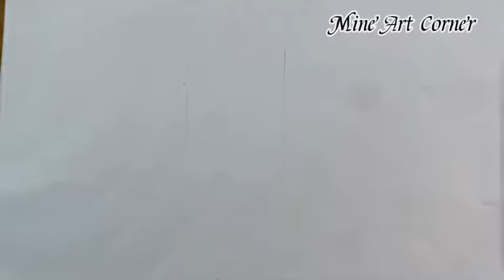Realistic teapot|Pencil work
Amazing realistic teapot drawing with pencil